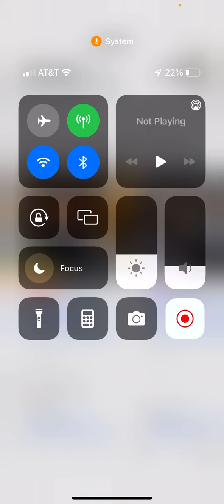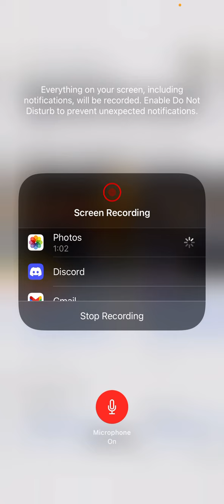Thanks for what you have done for this team Ben!